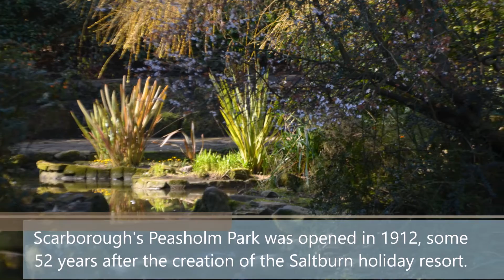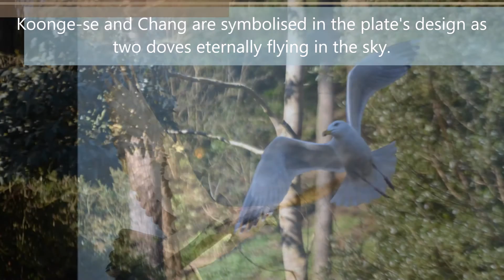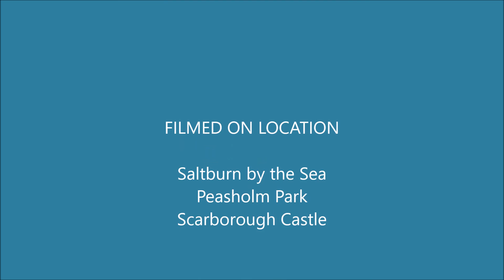Gently Sauntering on the Yorkshire Coast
A photo journey with historical narrative and music of some sites of interest in Saltburn by the Sea, Peasholm Park and Scarborough Castle.